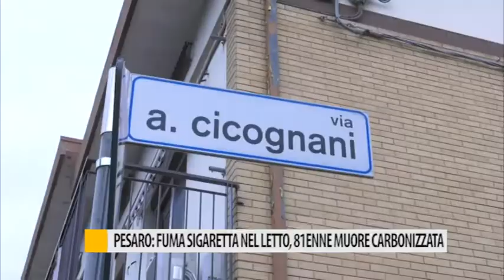Pesaro: fuma sigaretta nel letto, 81enne muore carbonizzata